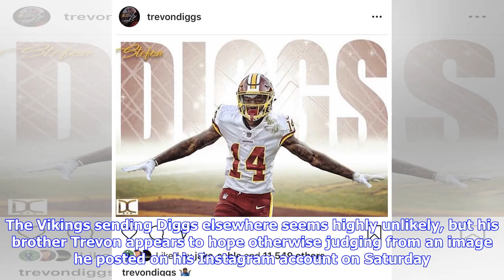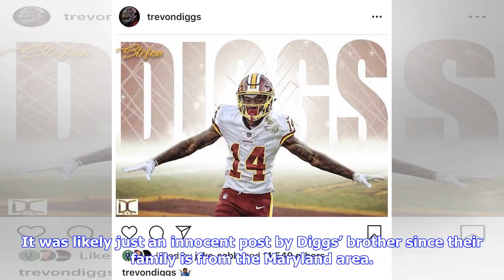Stefon Diggs’ brother posts an image of the WR in a Redskins uniform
It hasn’t even been a week since the start of the new NFL league year and there have already been a number of crazy deals to go down that have featured some very notable names. Could Minnesota Vikings wide receiver Stefon Diggs be the next big name on the move. The Vikings sending Diggs elsewhere seems highly unlikely, but his brother Trevon appears to hope otherwise judging from an image he posted on his Instagram account on Saturday. The post, which has since been deleted (probably after his b...